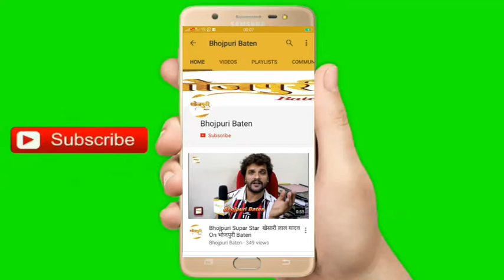क्या Ayaz Khan हो गए Lady Singham की फिटनेस के दीवाने Rani Chatterjee पर रखी अपनी बात